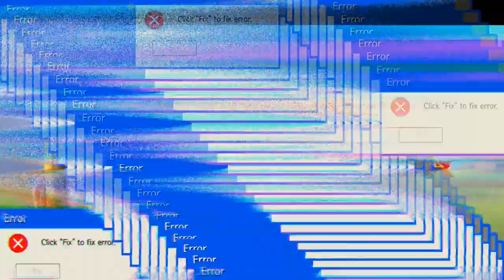Arsenal key, Booyah 'Free Fire'